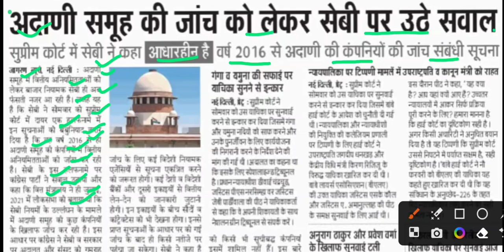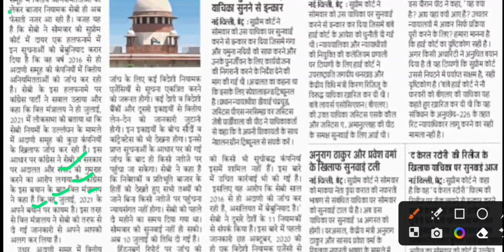अदानी समूह जाँच मामले में सेबी पर उठे सवाल,adani enterprise news,adani latest news,adani news today